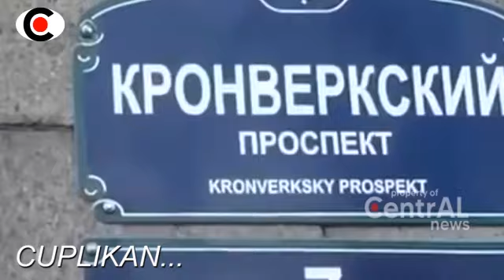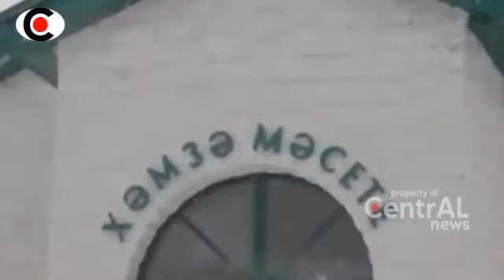BERITA TERKINI ~ VLADIMIR PUTIN BIKIN DUNIA MERIND1NG TENTANG PENGAKUAN ISL4M DI RUSIA ~ INFO VIRAL